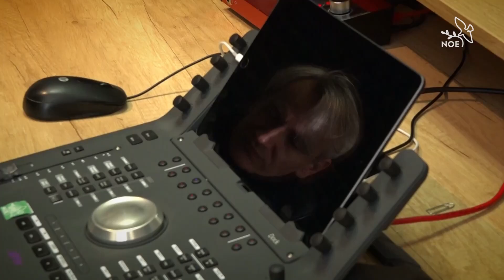Konkurz: Zahrada písničkářů 2023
Televize Noe vyhlašuje konkurz o účast na festivalu Zahrada písničkářů 2023. Zúčastnit se mohou jednotliví písničkáři a písničkářská dua s výhradně autorskou tvorbou v češtině popř. slovenštině.

a to nejpozději do 31. března 2023.